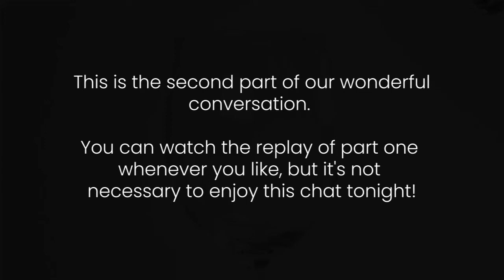Natural Wines, Pet-Nats and a Great Wine Memoir with Rachel Signer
We continue our conversation this week with Rachel Signer...

* Are you curious about natural wines and how they're different from raw or clean wines?

* Why do natural wines provoke furious debates in the wine world?

* Which ones should you try?

* Why will you want to read our guest’s new memoir that’s hot off the press (pun intended)?

You’ll get those answers and more wine tips in our chat with Rachel Signer, a wine writer originally from Virginia, now living in South Australia. She’s written for numerous publications, including The Guardian, Vogue and Eater.

She’s also the publisher and founder of Pipette Magazine, an independent magazine about natural wines sold in over twenty countries.

She makes natural wines with her husband in the Adelaide Hills under the labels Lucy M and Persephone Wines. Her fabulous memoir, You Had Me at Pet-Nat, has just been published by Hachette Books. She joins us from her home in Australia.

Cheers,
Natalie

P.S. Want to know about future tastings?

P.P.S. Let your wine-lovin' friends know about this watch party! 🎥 🍷